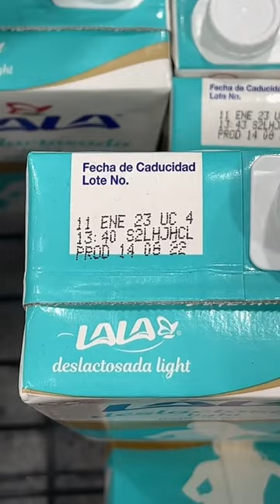Leche Lala $10 pesos!